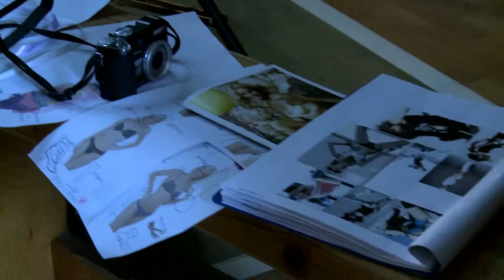Making Of Cheek by Lisca Autumn/Winter 2009 Collection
Backstage of Cheek by Lisca photo shoot for Autumn/Winter 2009 Collection with model Natalia Osolnik.